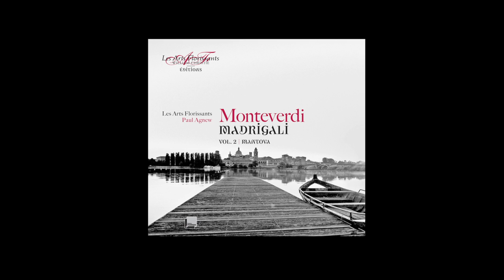William Christie & Paul Agnew - Les Arts Florissants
Les Arts Florissants, ensemble de musique baroque fondé et dirigé par William Christie.
Rencontre avec William Christie et Paul Agnew.